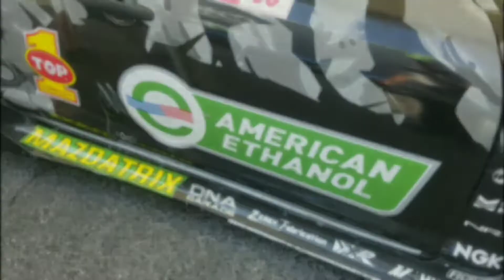20b Turbo, Engine & Drift Qualifying from St Louis Kyle Mohan Racing